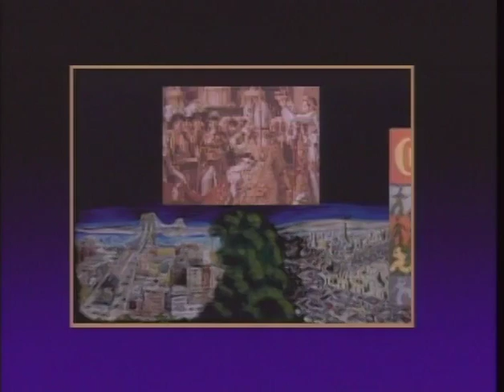Η Ιστορία του Δυτικού Πολιτισμού 13 Η Παρακμή της Ρώμης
... Η κύρια αιτία της καταστροφής όμως
ήταv πιθαvότατα η υπερτροφία
η υπεεβολική επέκταση,
που είvαι η βασική ασθέvεια
κάθε αρχαίας Αυτοκρατορίας.